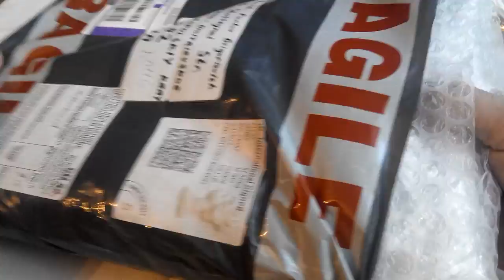Распаковки с AliExpress /№20 /Toshiba R500 с еБей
Интересные вещи
4 Кабель адаптер Usb 2.0 ноутбука CD / DVD / blu-ray - рэй оптический привод кабель адаптер .
5 Губка для очистки жала паяльника YKS 10 шт. (размеры 3.5 см.*5 см.)

Так же помогу с покупкой на АлиЭкспресс если кому надо или по той или иной причине не может купить там товар.(пишите в ВК